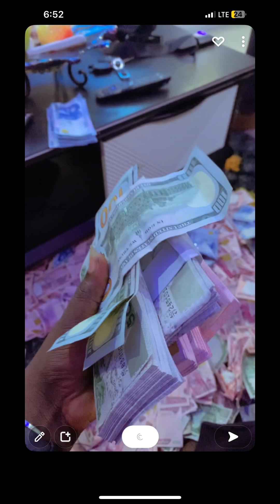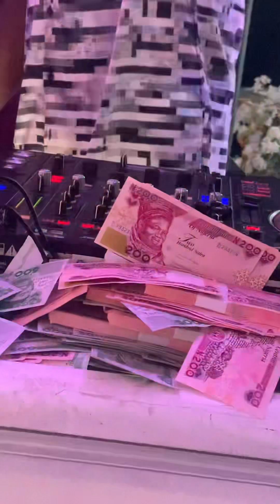we bring nothing but life to Dey party ,heard a drummer play full percussion before?